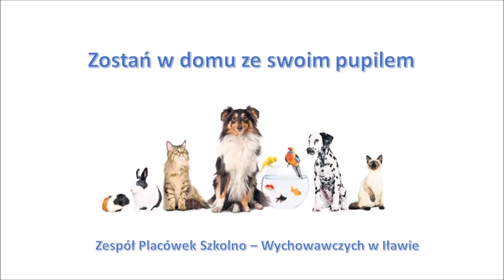Zostań w domu ze swoim pupilem - ZPSW Iława'20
Nasi uczniowie i nauczyciele ZPSW w Iławie ze swoimi zwierzakami.